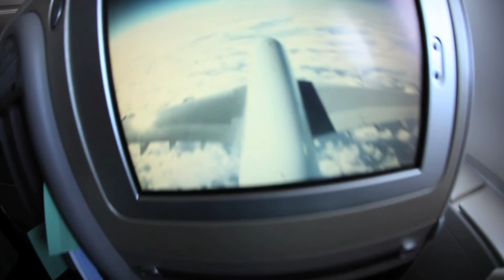ViiniTV - Wine tasting on an airplane